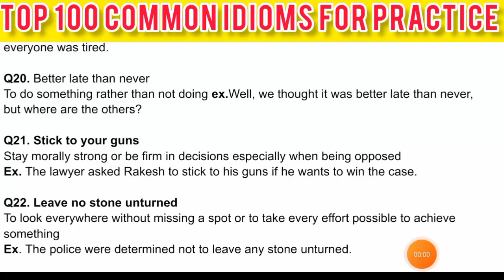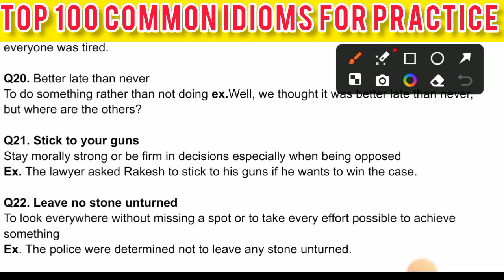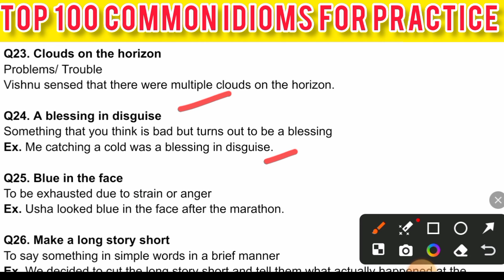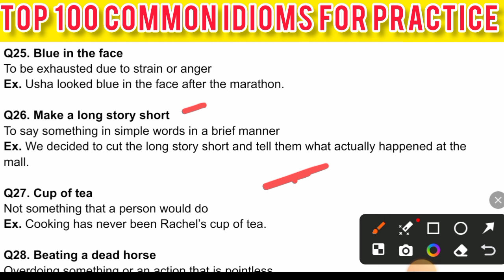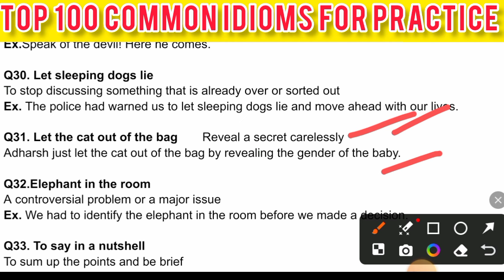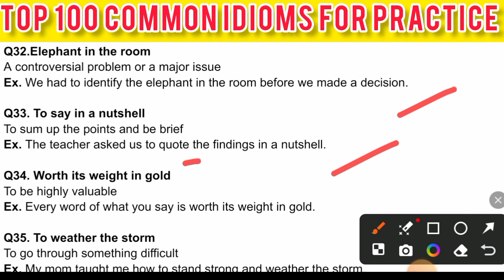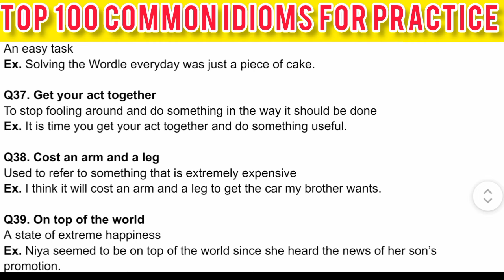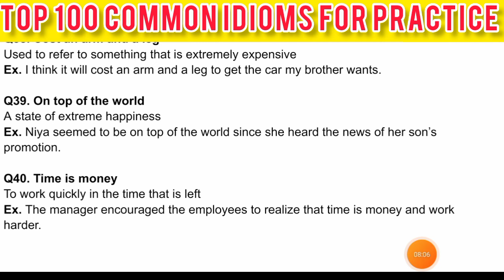BSc Nursing English (idioms)Questions Practice 2024 | BSc Nursing Entrance Exam questions practice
BSc. Nursing Entrance Exam ENGLISH Questions Practice 2024 | BSc Nursing Entrance Exam 2024
in this session, educator Niraj will be discussing English Question Practice for KGMU ABVMU BSc Nursing/BMLT/BPT Entrance Exam 2024.

Topic Covered
The Articles - a,an,the
* english question practice for bsc nursing
*general english question practice for bsc nursing
*abvmu bsc nursing english question practice
*bsc nursing english practice questions
*english questions for abvmu bsc nursing
*general english questions for nursing cnet
*nursing practice questions for staff nurse exam 2024
*basic nursing skills practice test
*nursing practice questions
*english practice questions
*nursing multiple choice questions
TAGS ---